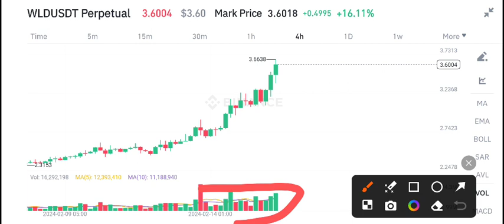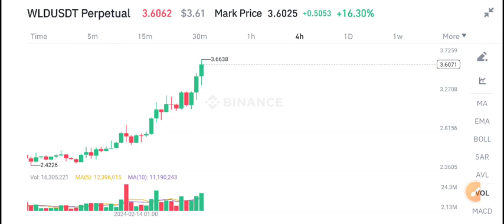World WLD Coin Coin Price Prediction update! WLD News Today